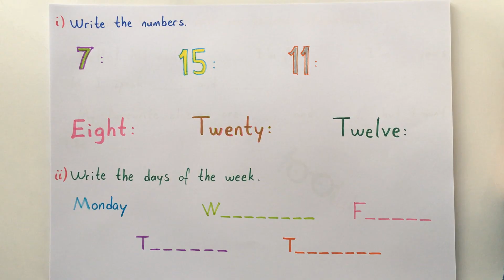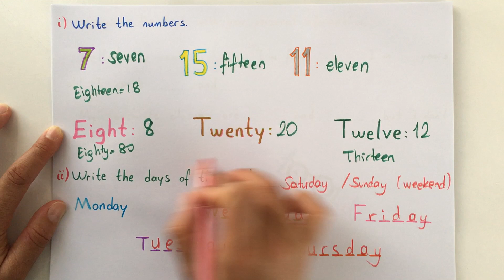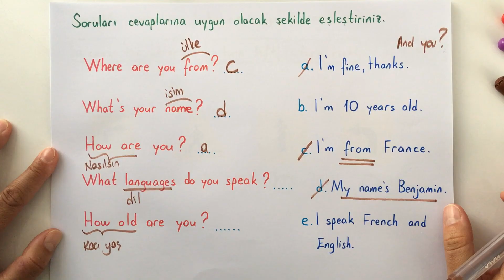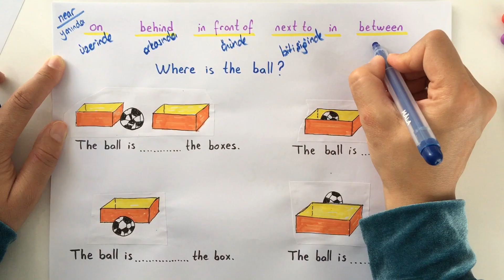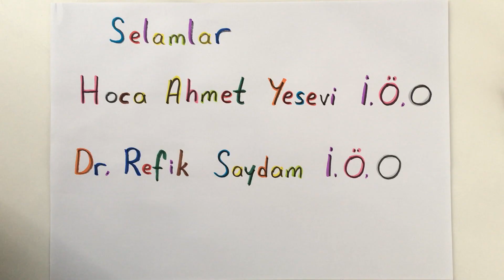5 İNGİLİZCE 1.Dönem 1. Yazılı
Merhaba sevgili 5 ler, yazılı hazırlık videolarımıza kaldığımız yerden ingilizce ile devam ediyoruz. Özenle hazırlanmış sınav tarzı 1. dönem 1. yazılı soruları sizlerle. İyi çalışmalar..